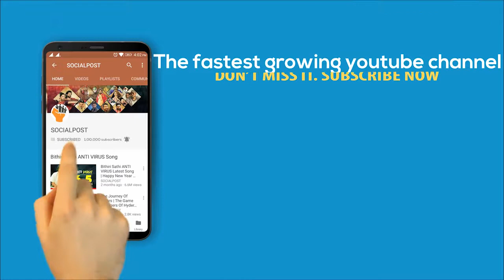KCR Live | CM KCR's Praja Ashirvada Sabha Live | TRS first Election Campaign LIVE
Praja Ashirvada Sabha In Husnabad LIVE | CM KCR Speech | Pre Polls In Telangana |